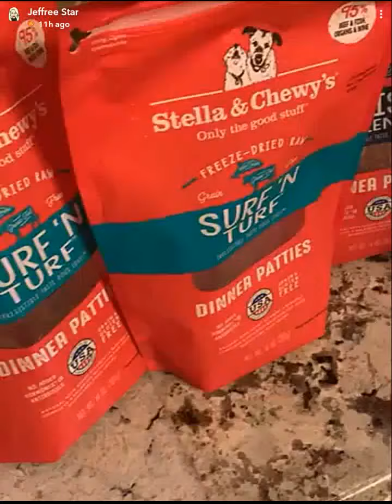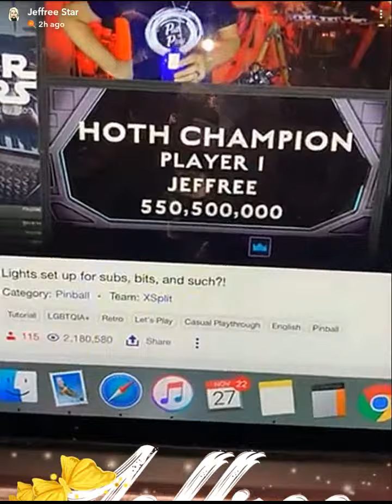Jeffree Star SnapChat Story| November 27th